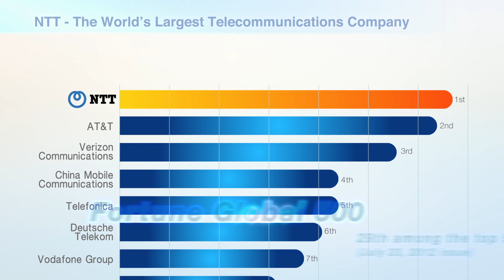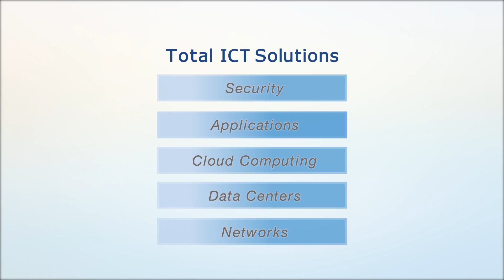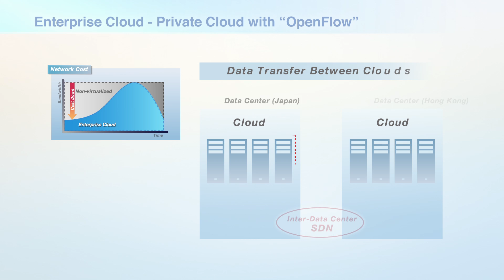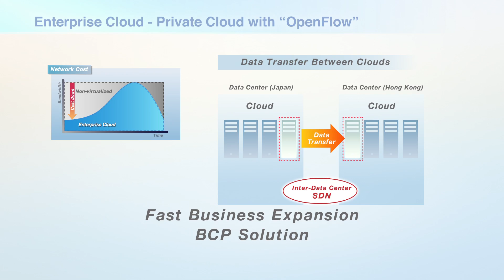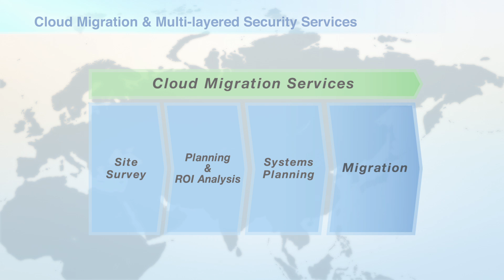Corporate Intro 2012-2013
Learn more about our NTT Communications, our products & services.